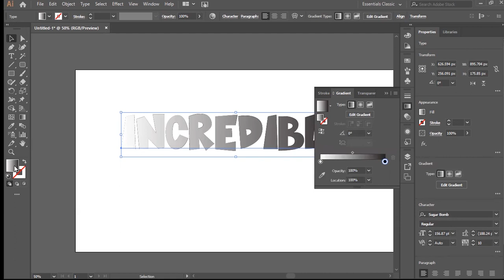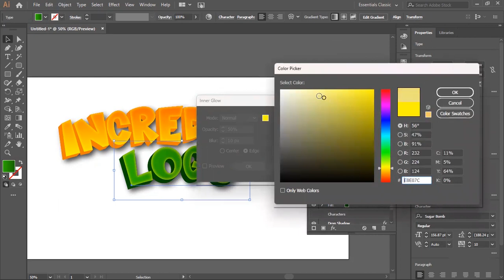HOW TO CREATE 3D TEXT FOR YOUR LOGO (2 MINUTES) - ADOBE ILLUSTRATOR CC 2019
learn how to easily create a stylish text effect using blend option in addition to using the ROUGHEN OPTION in the effects panel to create this FURY effect and so much more

If you are looking for a place to learn new skills in adobe programs (ILLUSTRATOR, PHOTOSHOP, AFTER EFFECT, AND PREMIERE PRO), then you are in the right place to explore new skills.